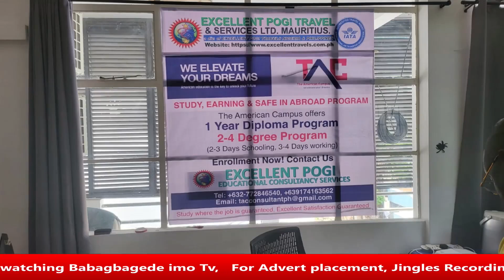ON RUGBO BO OO!!OONI ILE IFE SO KOGBAKOGBE ORO SAWON ASOFIN NAIJIRIA, LATARI ETO AABO TO MEHE.